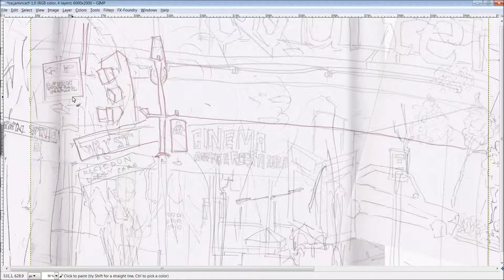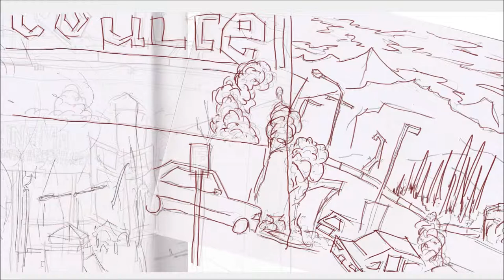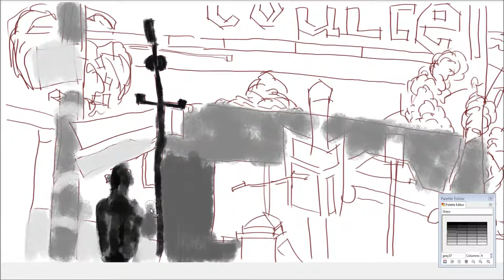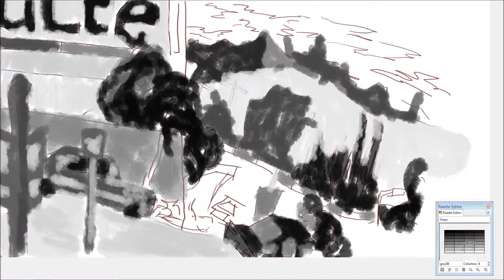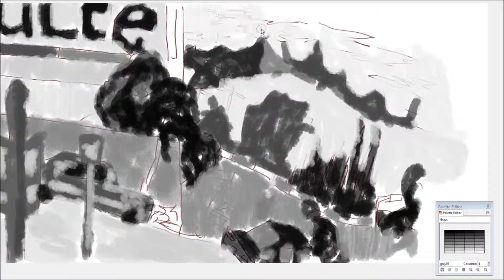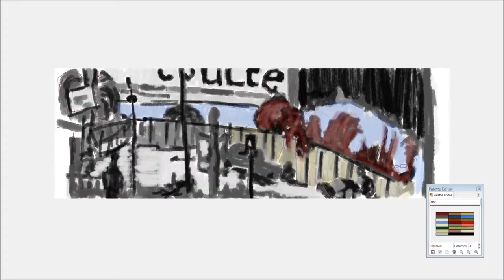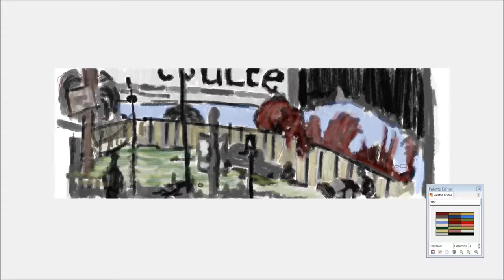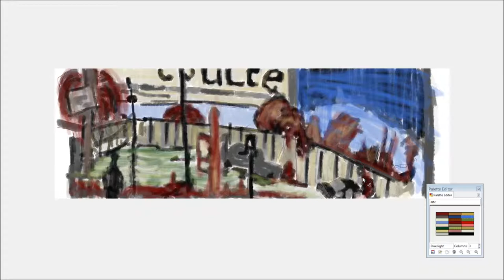Concept Art: Court Garden